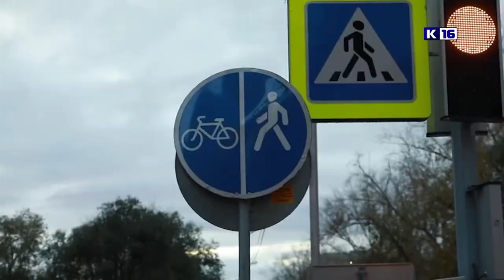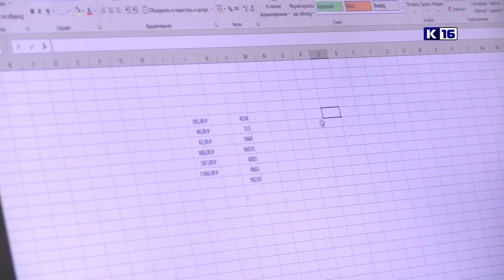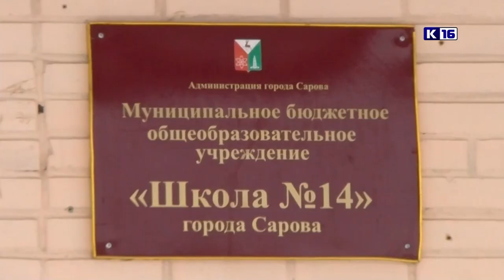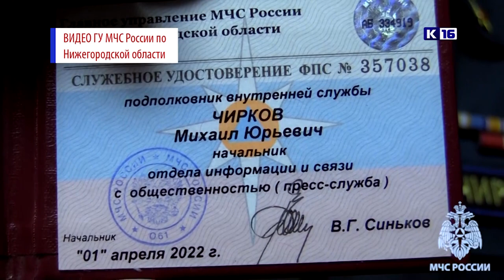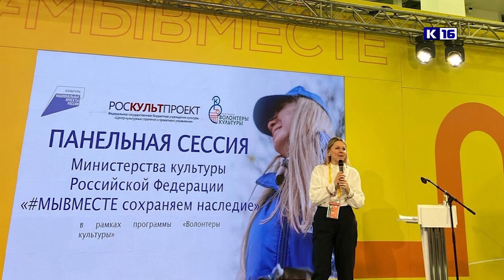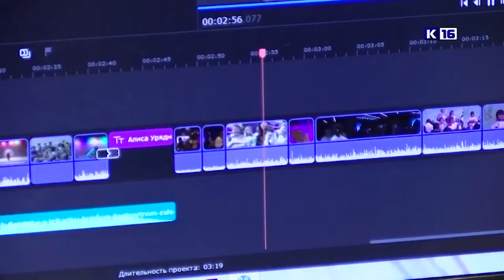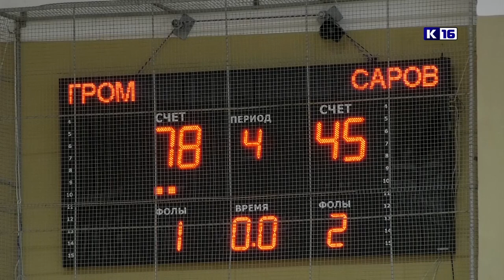Новости Сарова 19.12.2022